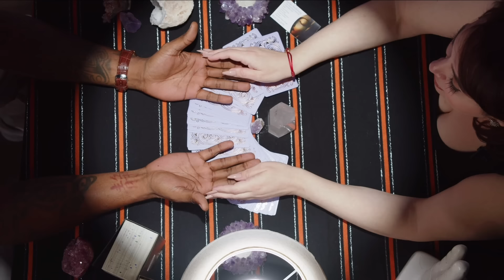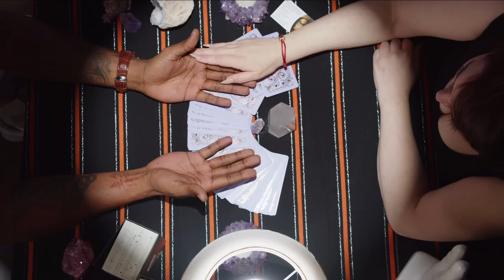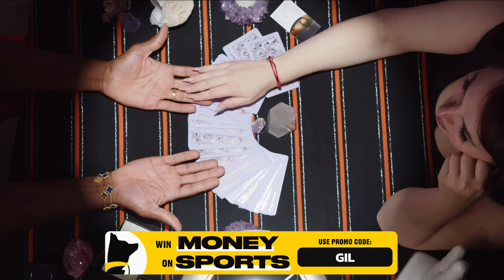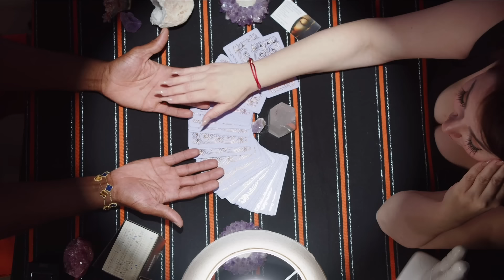A Fortune Teller Predicts The Future Of Gil's Arena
Gil's Arena Hires A Fortune Teller To Look Into The Future as Gilbert Arenas & The Gil's Arena Crew welcome Psychic Audrey Wells into the Arena to read their palms and gaze into the future, giving reading on the NBA Season and the lives of the Gil's Arena Crew.

Follow our Psychic on IG @psychic_awakenings

Shop Gil's Arena Merch Available NOW at gilsarenamerch.com